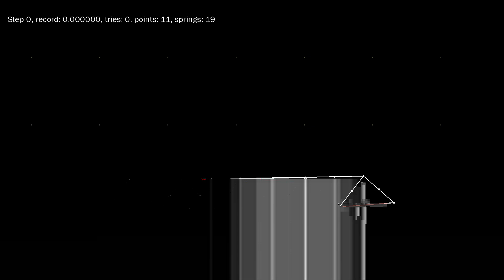[DYC] Worm development using spring-mass system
Simple evolutionary algorithm.
[DYC - DISASTER YOUTUBE COMPRESSION]
[Sorry for the compression but I decided to leave it as I find in somewhat enjoyable :)...]